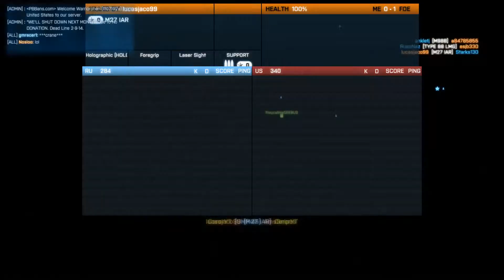Necessary Spawn Kill! (Battlefield 3)